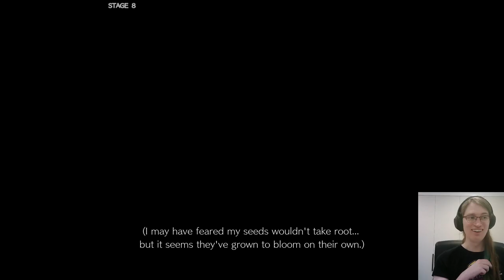Backdashing with Slayer in Guilty Gear -Strive-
double dandy!